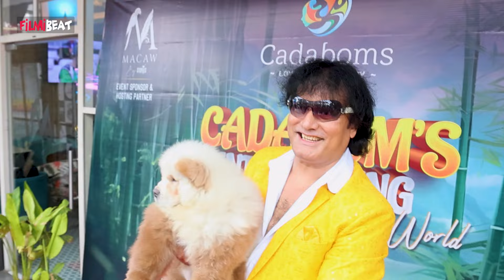CADABOMS QINLING : ಪ್ರಪಂಚದಲ್ಲೇ ಈ ತರ ಬ್ರೀಡ್ ಬೇರೆಯವರ ಹತ್ರ ಇದ್ರೆ 10 ಲಕ್ಷ ಕೊಡ್ತಾರಂತೆ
ಸೆಲೆಬ್ರಿಟಿ ಡಾಗ್ ಬ್ರಿಡರ್ ಸತೀಶ್ ಕೆಡಬಾಮ್ಸ್ ಹೊಸ ತಳಿಯ ನಾಯಿ ಪರಿಚಯಿಸಿದ್ದಾರೆ, ಈ ನಾಯಿಯನ್ನ ರಾಗಿಣಿ ಮುದ್ದಾಡಿದ್ದಾರೆ